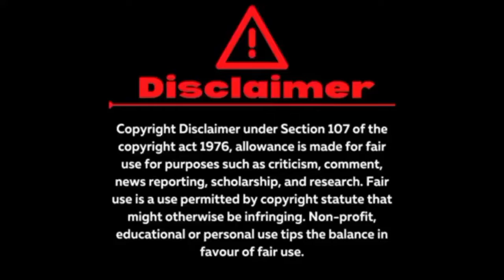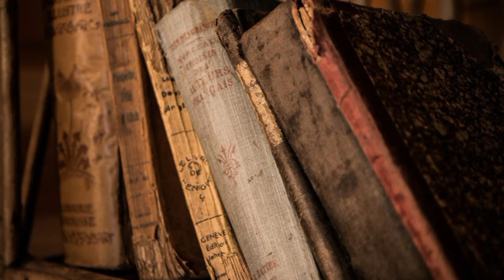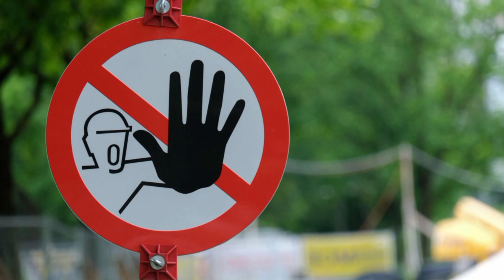महिलाओं को शमशान में जाना क्यों मना हैं।|Mahilao Ko Shamshan Me Jana Kyo Mana Hai.